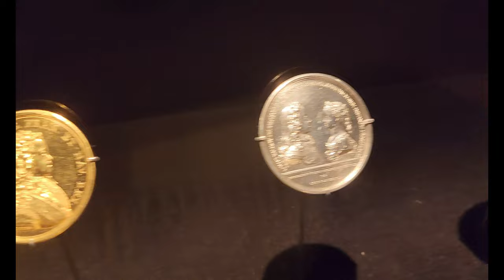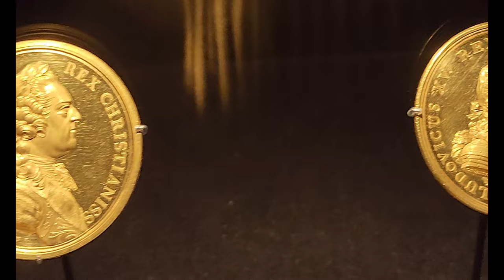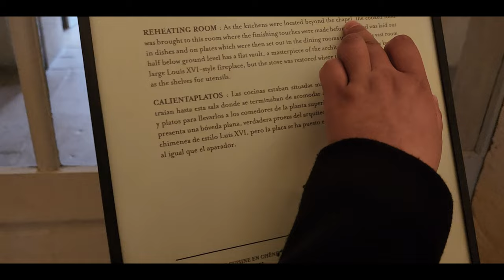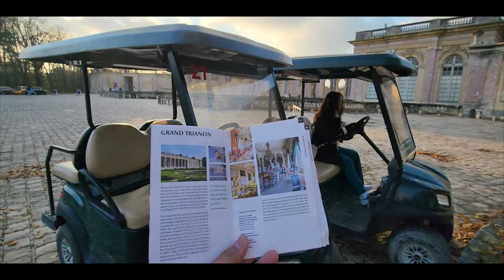France - Paris Day 8: Palace of Versailles Adventure | Gourmet lunch & Golf Cart Fun | Exploration🌷🛺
Day 8 in France brought us to the magnificent Palace of Versailles, where history, beauty, and culinary delights blended into a perfect day of exploration and fun! 🇫🇷👑 Join us as we uncover the splendor of Versailles, indulge in an unexpectedly delightful lunch at La Petite Venise, and zip around the palace grounds in a golf cart. 🍽️💨

Our adventure began with the awe-inspiring sights of the Palace of Versailles. Every room and garden spoke volumes of history and opulence, leaving us eager for more. But what really caught us by surprise was our lunch at La Petite Venise. Keeping our expectations low, we were blown away by a delicious 3-course meal that surpassed all anticipation. The highlight? The BEST hot chocolate we've ever tasted - thick, rich, and perfectly balanced, a true chocolate lover's dream. ☕🍮

The fun didn't stop there! Renting a golf cart proved to be the best decision, as we joyfully navigated through the vast palace grounds without the fatigue of walking. Bumps and cobblestones added to the laughter and excitement, making for an unforgettable experience. 🛺😄

Versailles has captured our hearts, and we're already dreaming of our return in the spring. Join us in this vlog as we share the highlights of our day at this historic landmark, from gourmet delights to golf cart shenanigans. 🌼🏛️